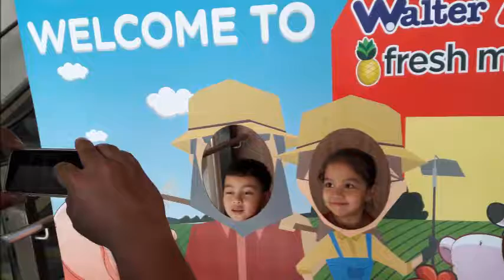Christmas in our hearts 2017